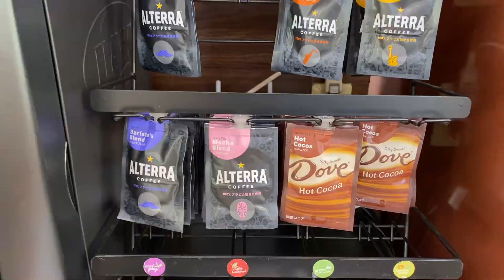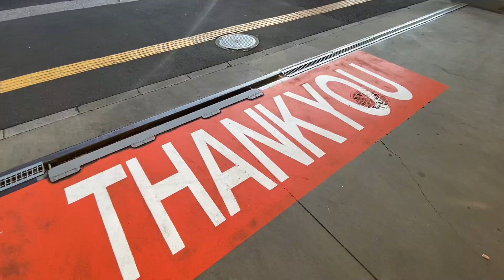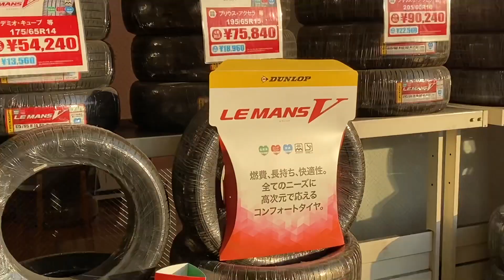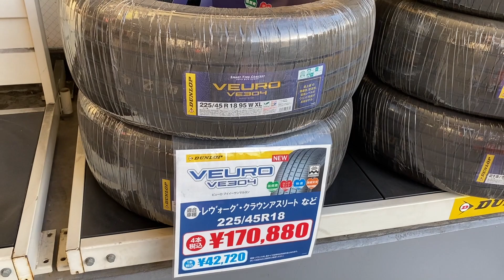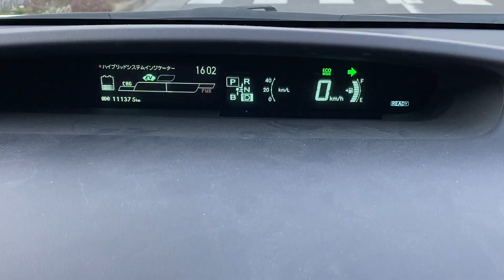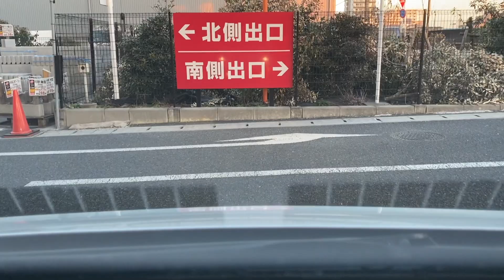Nega Yaponiyada Moshinlar Toza? Yapon Moykasi narxi va sifati. ENEOS zapravkasidan Maxsus Video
Assalomu Aleykum Aziz Vatandoshlar Videoga like va kanalga podpiska qilish esingizdan chiqmasin Rahmat